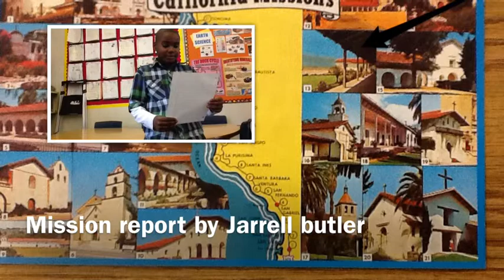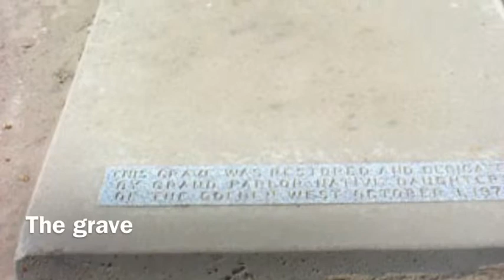Mission Nuestra Señora de la Soledad by Jarrell